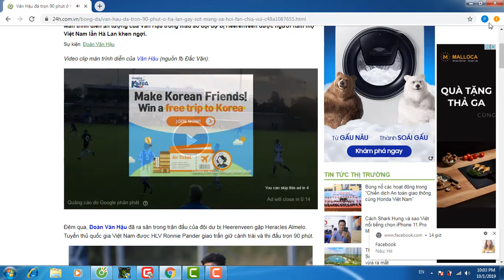Đoàn Văn Hậu, Cở thể cuồn cuộn ra sân ngày trở về Việt Nam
Kênh The Thao Tong  Hop, Video bong da dinh cao. U23 Việt Nam. Tinh tức bóng chuyền đỉnh cao